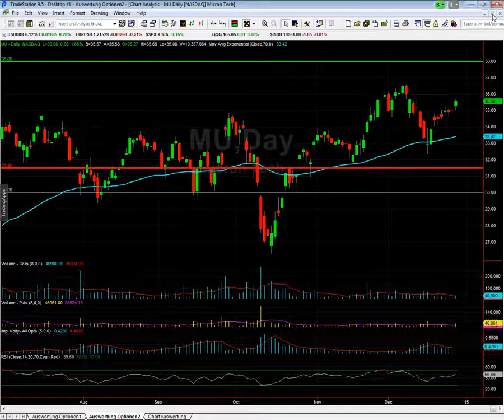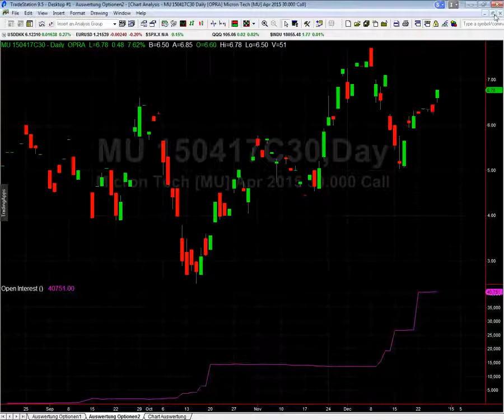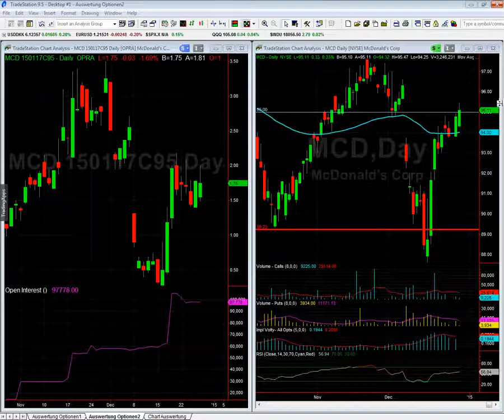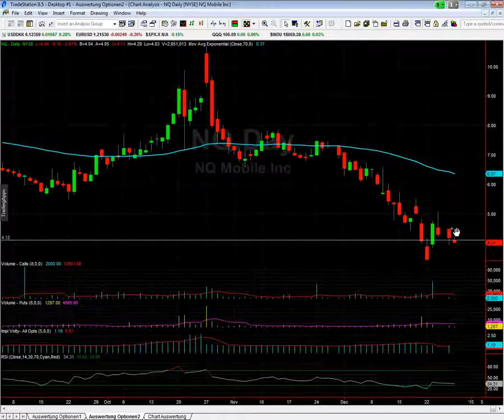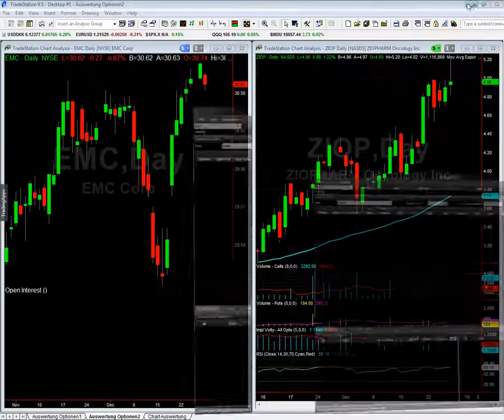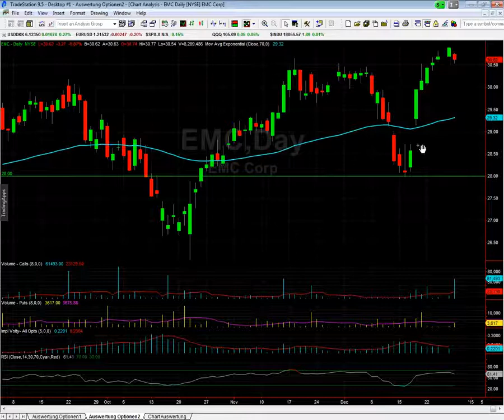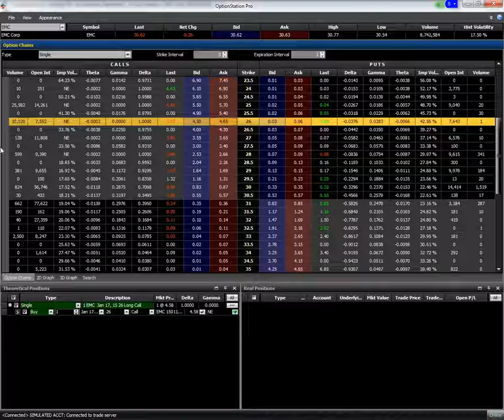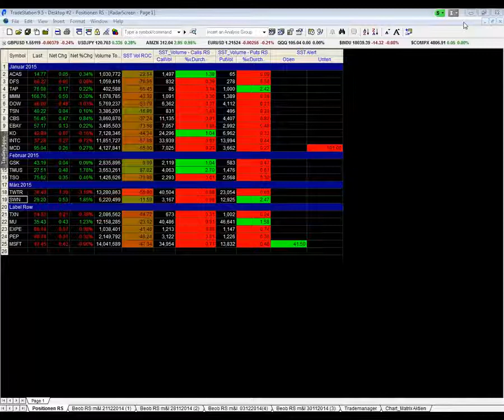Optionshandel Grundlagen | Wie funktioniert der Optionshandel | reupload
Du möchtest wissen wie der Optionshandel funktioniert? Dann schaue dir jetzt unser neues Video an.